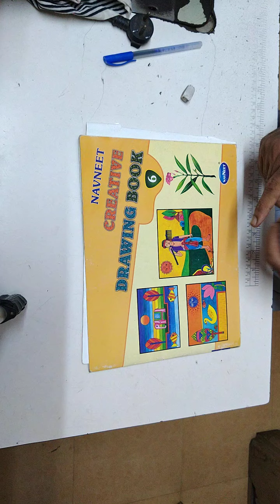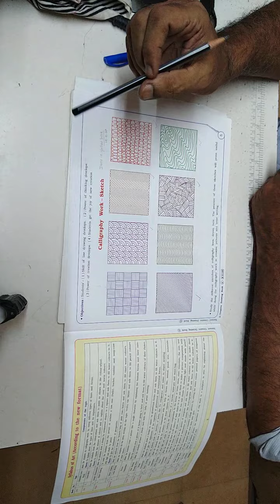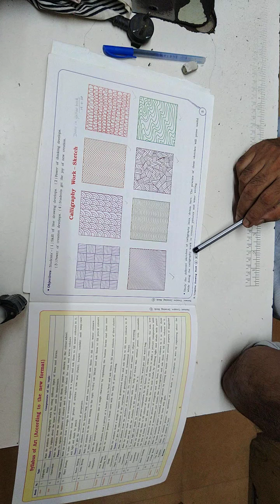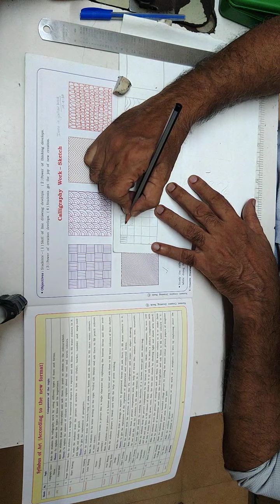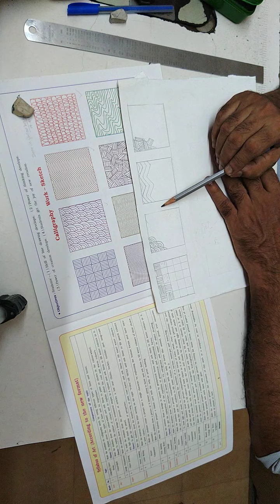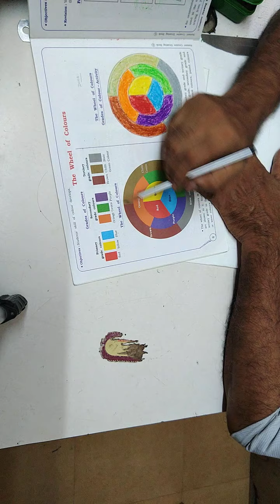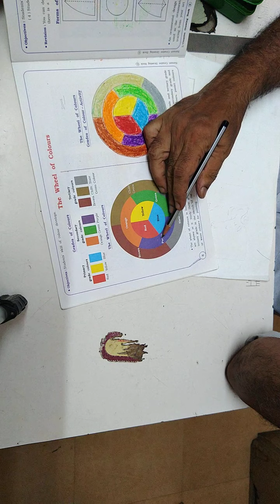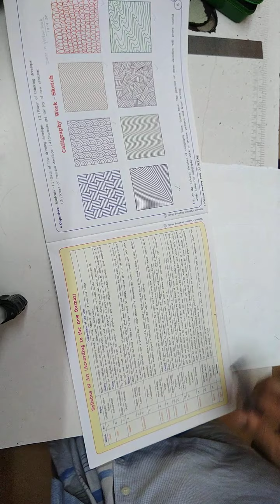Std:6.Calligraphy Work-Sketch.pg:5+The Wheel of Colours.pg:8.(Creative book)